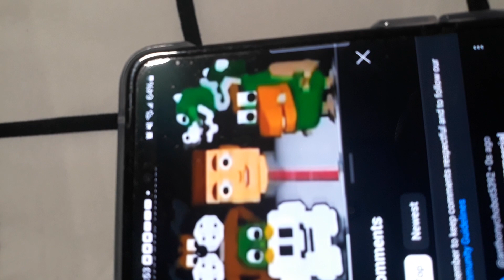scary Nintendo commercial